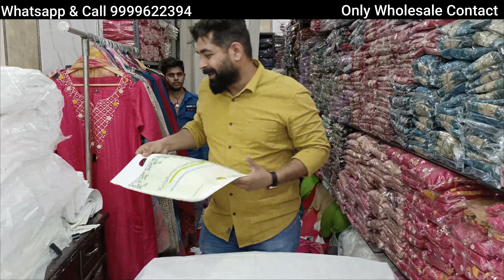Kurti Design For Festival | Muslin Kurti Haul | Kurti Wholesale Market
Shop Name: KRISHNA KURTIS
Shop Address: J-41, Shop No-4, Old Double Storey, Lajpat Nagar-4, New Delhi- 110024
Nearrest Metro Station: Moolchand,  Vinobha Puri

This Channel Neither Provides Any Paid Service To it’s Viewers Nor Pressurizes/Binds its Viewers To Purchase Any Particular Product. Therefore The Viewers {In Their Own Interest) Are Advised As Well As Warned To Be Careful At Their End While Surfing Through This Channel. And So, This Channel As Well As YouTube Both Will Not Be Responsible For Any Kind Of Disadvantage/Loss To it’s Viewers In Any Way, As This Channel’s Only Purpose Is To  Provide Education And Market Information To it’s Viewers

Listen ad-free with YouTube Premium
Song
Sky High
Artist
Elektronomia Nightcore
AEI (on behalf of NCS); LatinAutor, UNIAO BRASILEIRA DE EDITORAS DE MUSICA - UBEM, LatinAutorPerf, AMRA, ASCAP, Featherstone Music (publishing), and 11 music rights societies